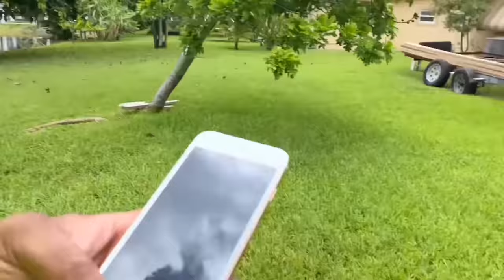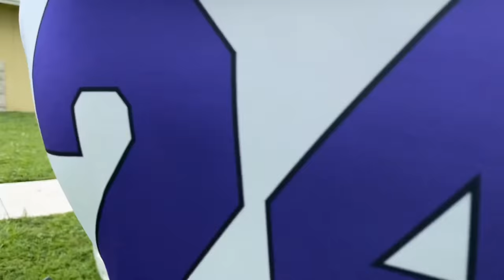July 31 2021 - Hunting Canal iguanas in Florida ! - Invasive iguana Retrieval with kc Slugs!